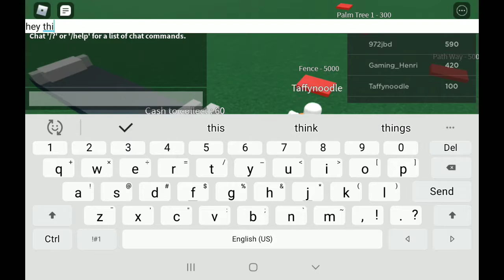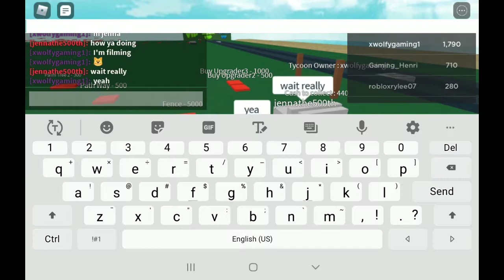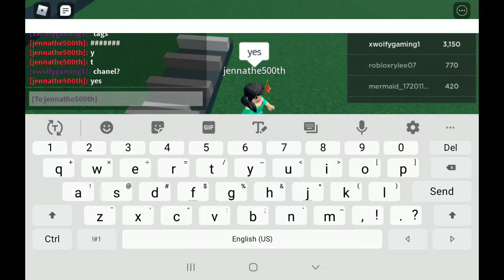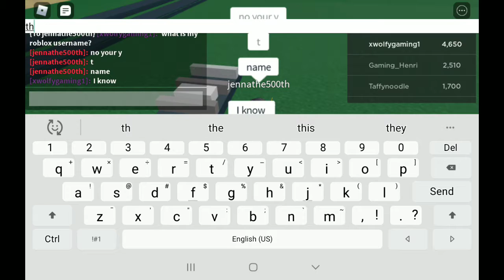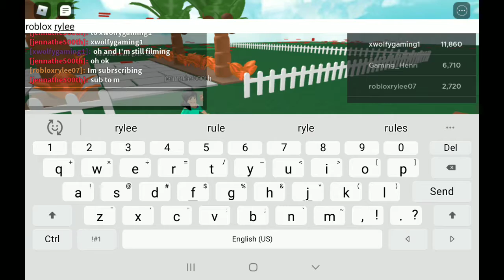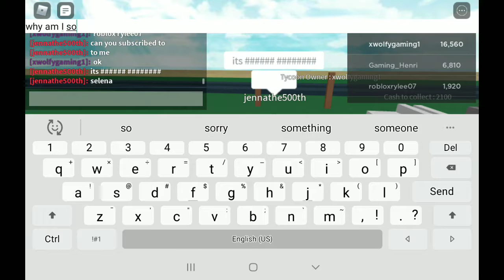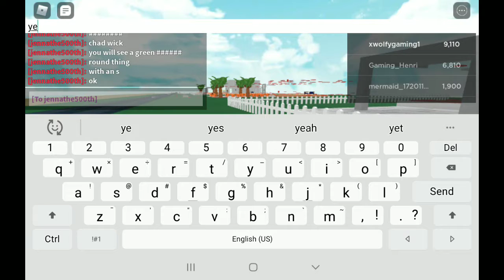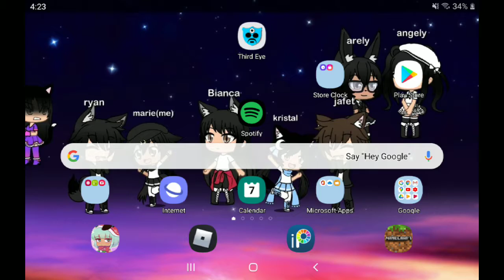Me and Selena playing beach house tycoon!?